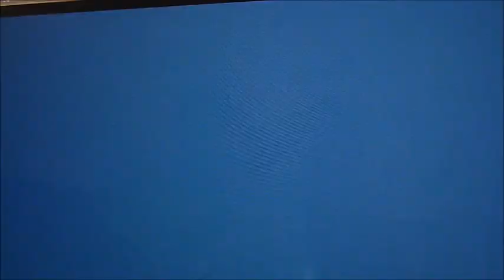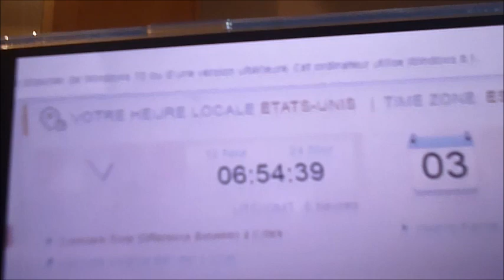[WSHC #10] Shiny Iron Hands/Paume de Fer !! // (Pokemon Violet)